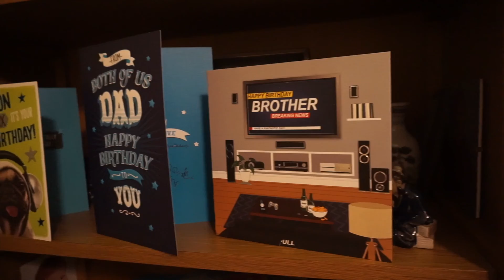On Lockdown: NSDV#129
Hi Guys, well as we are on a full lockdown and we are staying at home, there are not many places you can go, apart from the shop at the end of the road and for a walk to exercise, so that is just what I have done. Oh and bought a couple of things lol.

Please stay safe everyone, dot go out in crowds don't mingle and only shop for what you need as essentials, get some exercise to remain healthy and talk about issues and all sorts to keep your mind working and your mental health in check.

As i always say, love like you have never loved before the one you love truly, your true love will find you one day, do all you can to never stop loving them, you never know when they could go.

I have never stopped loving you leanne and the last 10 years you have made special for me, you know I hoped I could of made more years and decades special for you, I think you do understand how much I love you, I am sorry if it hurts though, I only wanted whats best for you and to love you unconditionally for the rest of my life. With every breath I have loved you always, with every heartbeat I miss you, I just want to be able to show you and be there cuddling close with you making everything else seem irrelevant, as always I Love you baby bell so so very much Nom Nom xxx.

Music Entire 2 - Unknown